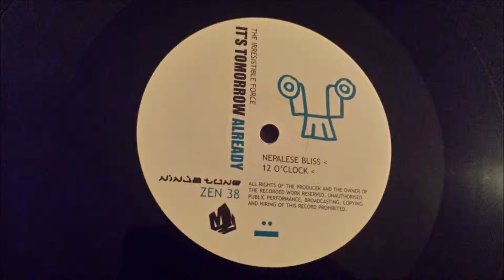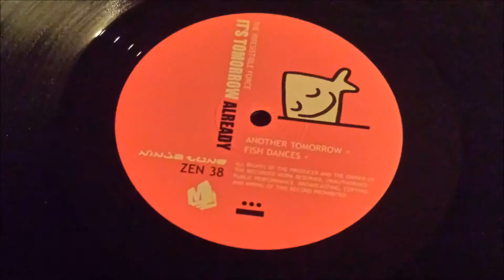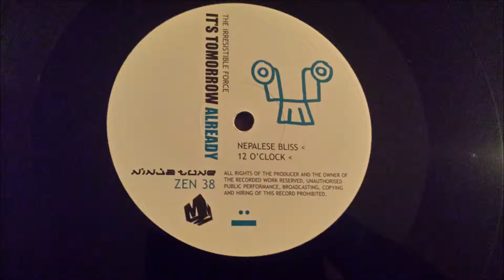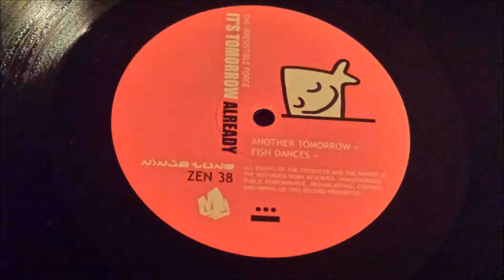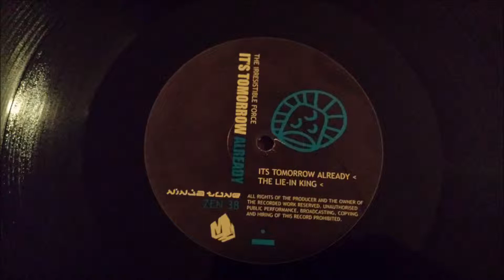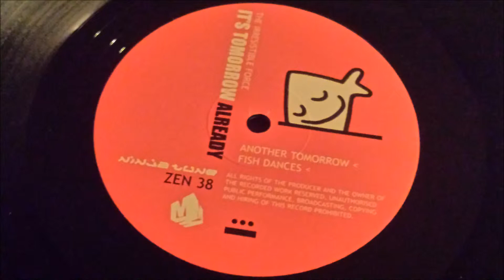The Irresistible Force - 12 O'Clock